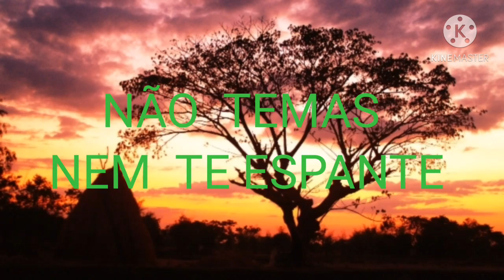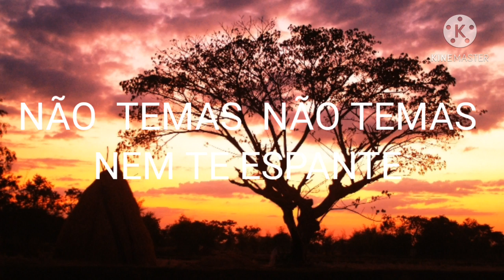DEUS E CONTIGO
TEU DEUS  É CONTIGO  JOSUÉ  1: -9  ( COVER)